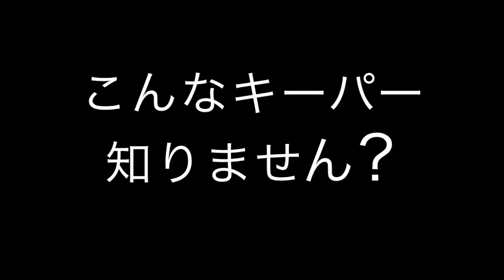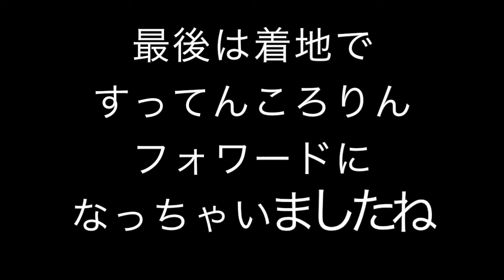【あるある】こんなキーパー知りません？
初めまして！初めてじゃない人も初めまして！

W Footballです⚽️

北海道を拠点に主にサッカーを題材にした動画を投稿していきます！

サッカーが好きじゃ無い人にも楽しんで頂けるような動画投稿をしていきます！

今回は、初のネタ動画「こんなキーパー知りません？」

新型コロナウィルスの影響で大変な時期ではございますが、皆んなでうがい手洗い対策予防を徹底していきましょう！